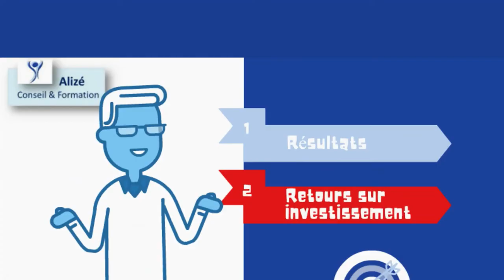ALIZE CONSEIL ET FORMATION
Besoin d'optimiser votre organisation, vos méthodes de travail, votre informatique ?
Que diriez-vous de gagner 20, 30 ou 50% de productivité et d'efficacité en plus ?
Investissez dans un réel savoir-faire : depuis 10 ans, nos consultants et formateurs assistent les entreprises, les aident à changer pour mieux grandir.
Auditer vos systèmes,
Définir vos besoins,
Améliorer vos processus,
Choisir et mettre en œuvre des progiciels adaptés,
Former vos collaborateurs aux nouvelles technologies...
Nous vous faisons économiser des dizaines de jours de travail.
Nos interventions ne vous coûteront rien, elles sont financées par des résultats et retours sur investissement rapides et visibles.
Nos méthodes sont transparentes, vous gardez le contrôle et la maîtrise de vos changements et de votre croissance
Alors osez le changement, vous aussi, avec ALIZE CONSEIL & FORMATION !